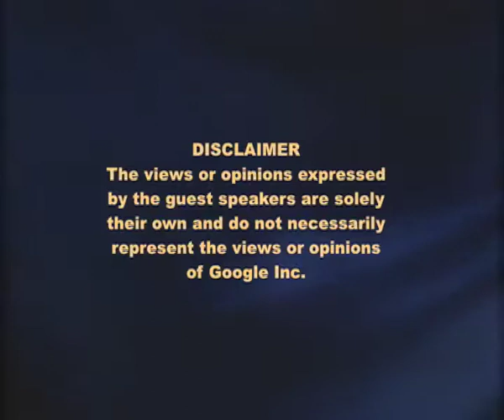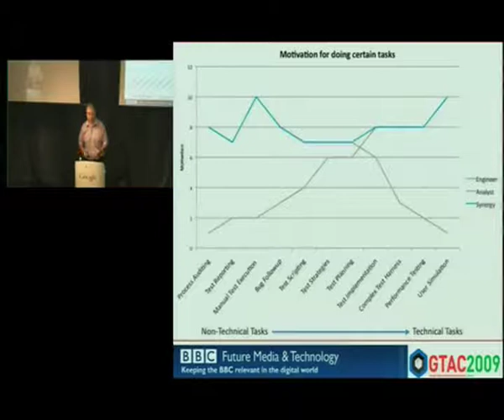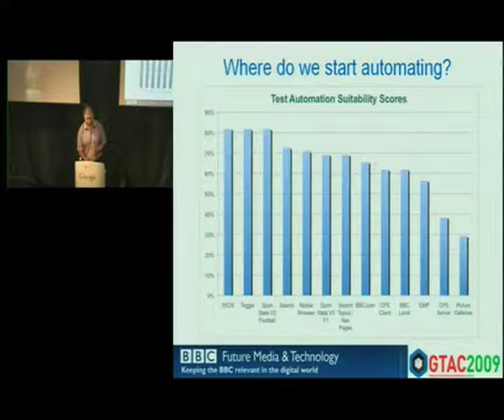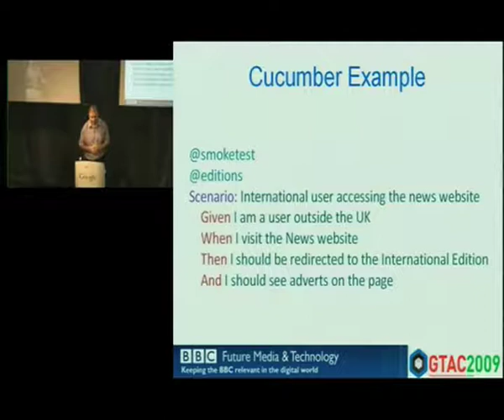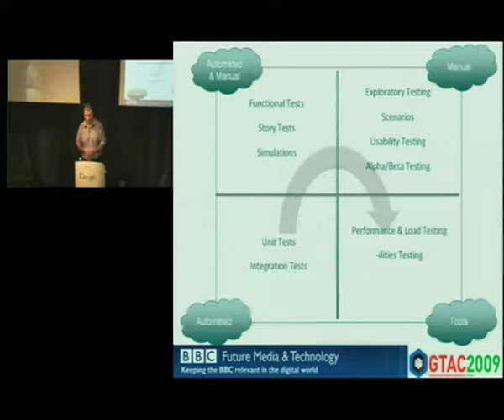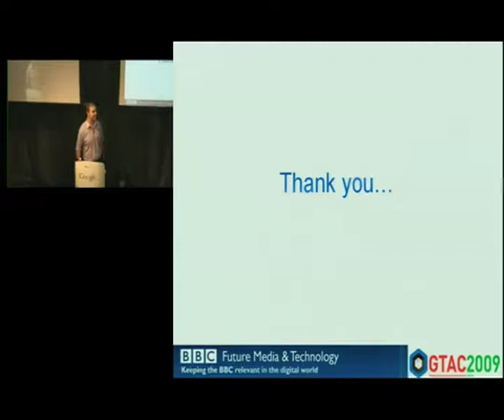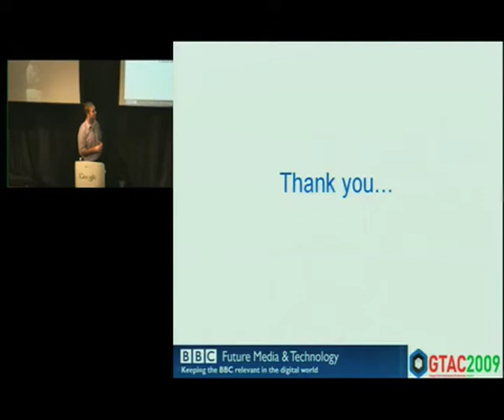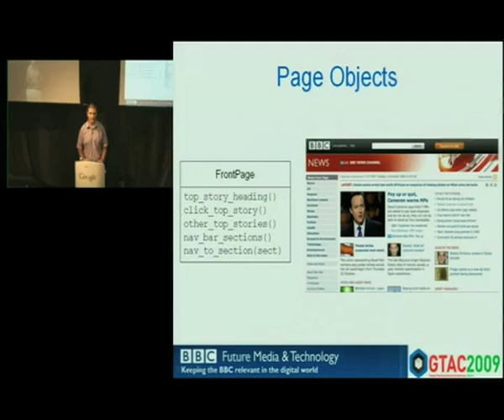GTAC 2009 - Achieving Web Test Automation with a Mixed-Skill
ABSTRACT

Achieving Web Test Automation with a Mixed-Skills Team.  Presented by Mark Micallef, BBC Future Media and Technology, at the 4th Annual Google Test Automation Conference, October 21st, 22nd, 2009, Zurich, CH

Test automation is commonly perceived as a technical job, which should be done by technical people.  In reality however, a considerable amount of non-technical activities contribute to the creation and maintenance of an automated test suite.  Whilst test engineers are arguably competent at non-technical testing tasks, they may not be as competent or even as motivated as people who come from a manual testing background.  Furthermore, in the context of most systems, especially web-based systems, automated testing would also benefit from people with primary skills outside of testing. These include developers, information architects, business analysts, customers and so on.This talk explores ways of harnessing the experience and skills of people with different backgrounds and channeling them towards the effective test automation of web-based systems.

Bio: Mark Micallef has worked in software quality assurance and test automation for 8 years.  Having spent time working in the security and finance sectors, he moved to London last year to lead a team of testers responsible for the BBC's News, Sport and Weather websites.